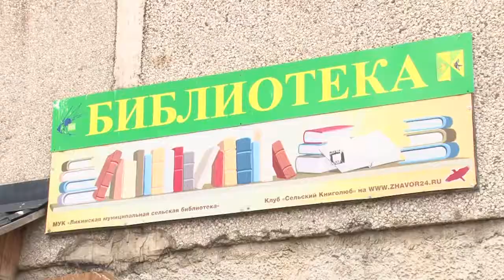Инспекция в Ликино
Депутат Мособлдумы от партии «Единая Россия» Дмитрий Голубков побывал с инспекцией в деревне Ликино.